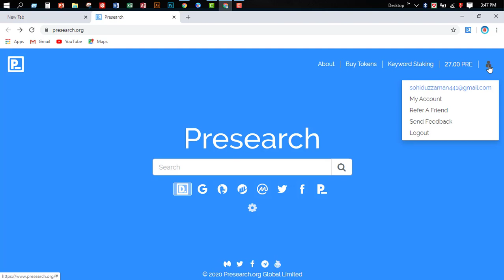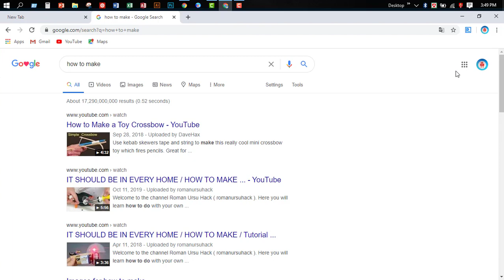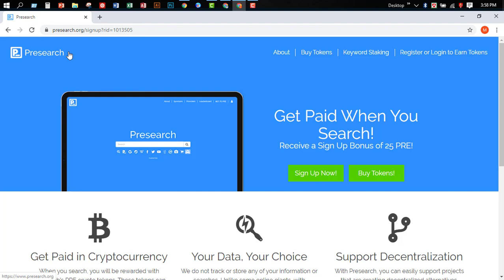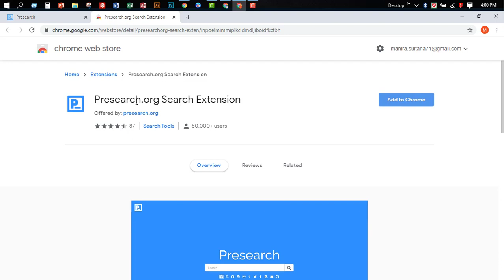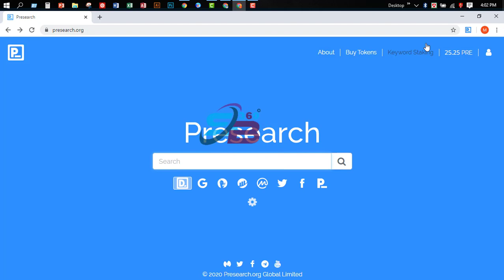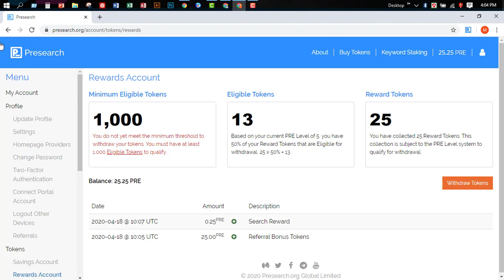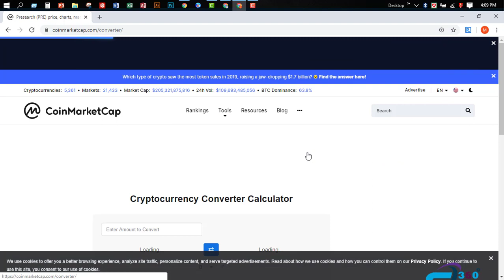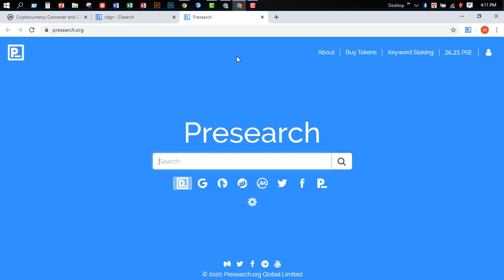Presearch থেকে ধুমচে যেভাবে আয় করবেন। মোবাইল ও কম্পিউটার ব্যবহার করে - 2020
Welcome to "SB 360" channel.

Here you can find a lot of tips and tricks about technology educational, computer,
laptop and android mobile in Bangla. We are offering you to learn something new about technology educational,
computer, laptop, and Android.
 ***Stay With US By Below Link***